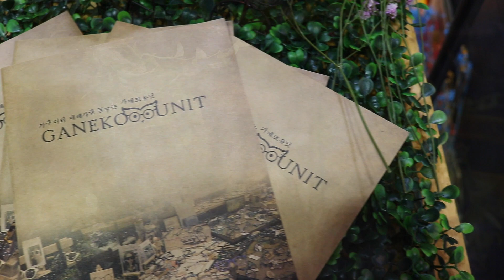나의 동영상 2